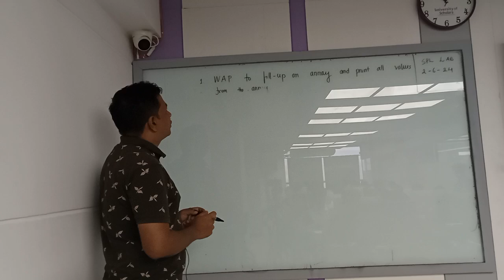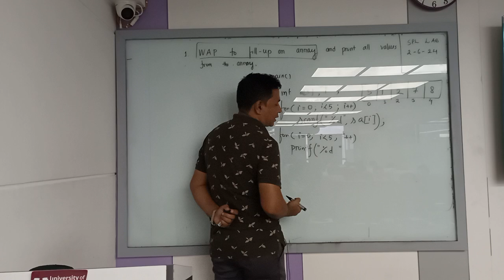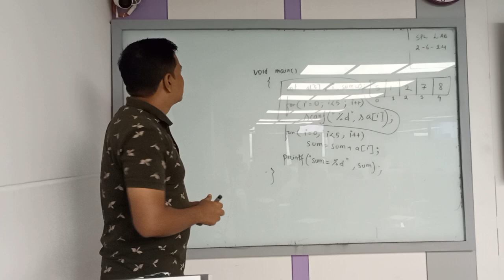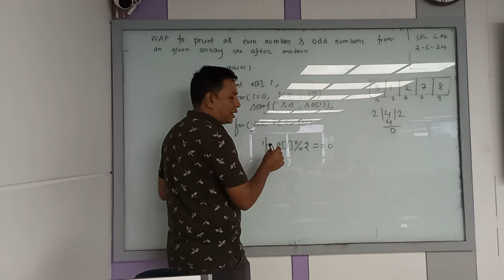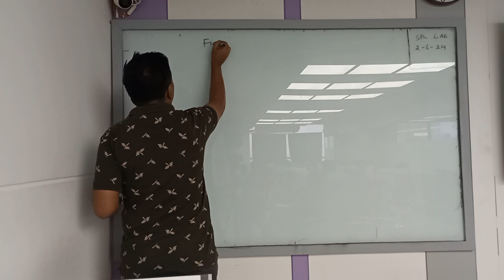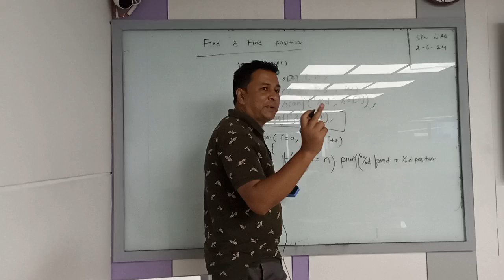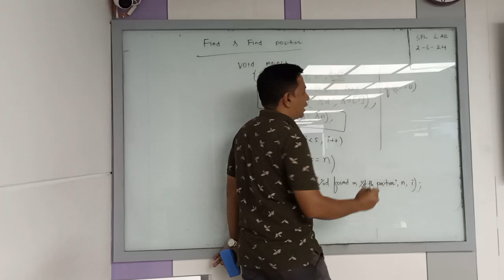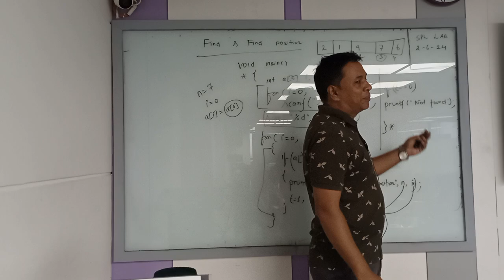Structured Programming Language | LAB Lecture-08| CSE |Ahsan Arif | University of Scholars